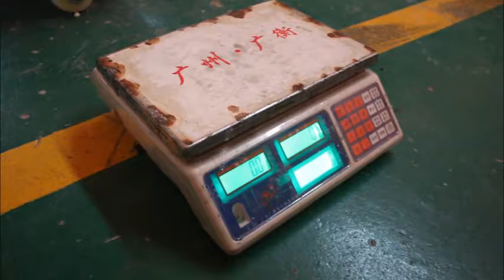Full automatic granule packing machine with measuring cup system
Foshan Samfull Intelligent Packaging Equipment CO., LTD
Add: Shangbai Bridge Side, Guidan Road, Nanhai District, Foshan City, Guangdong Province, China